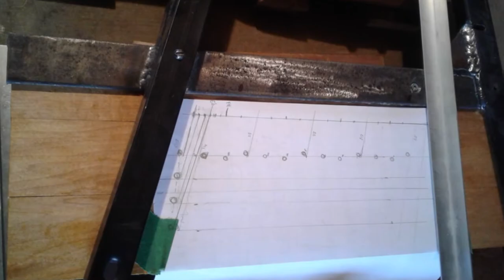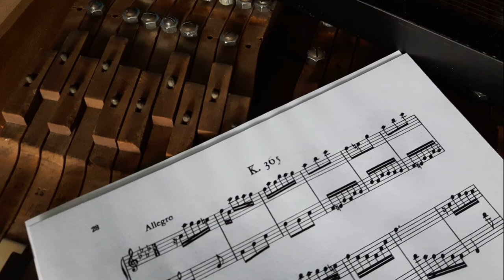Clavicorde électrique - Scarlatti, K 365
Scarlatti - Sonate en fa mineur K 365